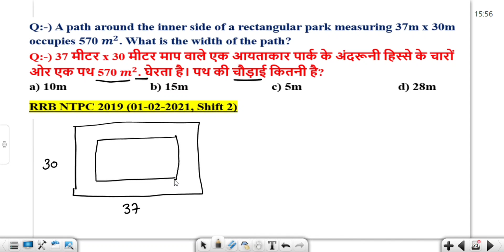A path around the inner side of a rectangular park measuring 37m x 30m occupies 570 m². What is the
ntpc 2024
rrb ntpc
rrb 2024
rrb ntpc vacancy 2024
rrb ntpc 2024 rwa plan
rrb ntpc 2024 syallabus
rpfsi rpf si rpf rpsf si
rpf si shorts
rpf study
rpf status
rpf si mock test
rpf si training
rpf si math class
rpf si time table
rpf si 2024 salary
rpf si 2024 cut off
rrb rpf
railway 2024
railway maths
maths railway
railway maths mock
railway
railway exams 2024-25
railway maths mock test
rrb alp maths 2024
alp 2024 math
alp math 2024
rrb alp marathon 2024
rrb alp cbt 1 maths 2024
maths rrb alp
rrb alp maths
alp marathon 2024
rrb alp maths marathon 2024
rrb alp static gk 2024
rrb alp marathon